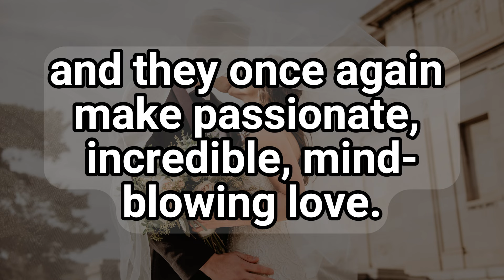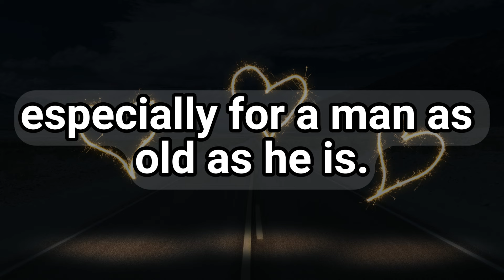Are you ready for round 3?